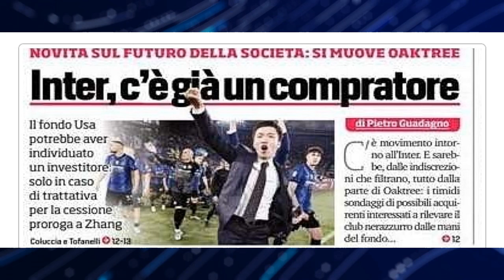BOOOMM!💣 ZHANG NELLA MORSA DI OAKTREE CHE HA GIA' IL COMPRATORE ‼️GIU ' LE MANI DA THURAM‼️